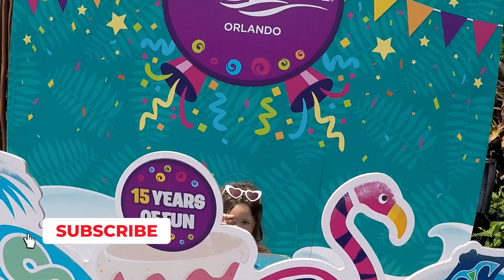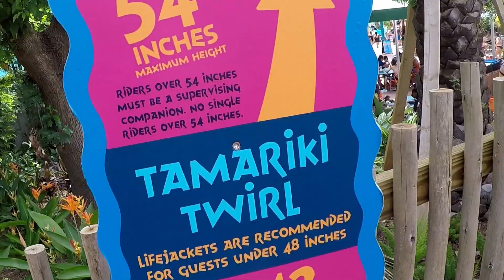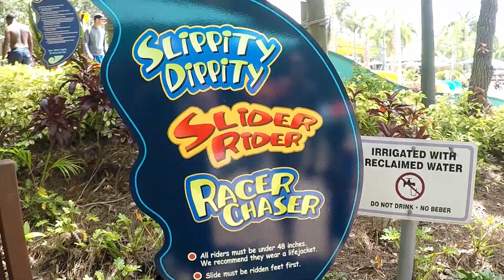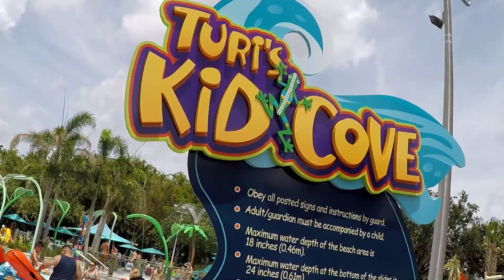Let's Ride Waterslides | Sea World Aquatica for Toddlers | Victoria Kids Show | 072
00:00 Sea World Aquatic for Toddlers
00:11 Aquatica Orlando
00:28 Mango Market
01:02 Victoria on Water Slides
01:02 Victoria rides the slides
03:03 Tamariki Swirl
03:44 Victoria went on a waterslide
04:06 Zippity Zappity
04:33 Slippity Dippity

Victoria sets off for another fun adventure at Sea World Aquatica for Toddlers. Victoria started off by telling her viewers that she was at the Aquatica. It is going to be a fun day with lots of splashing and wetness. It is obvious from Victoria's excitement and energy that she was thrilled to be there. She is very excited to enjoy the mind-blowing fun the day is going to bring her way.
Victoria passed the Mango Market as she headed to the water slides. I do not think she is interested in shopping today. She just wanted to get splashed.
At the water area, Victoria had fun on the slide, going up and down the waterslide. Victoria was biding her time; she wants to go on an air tube ride. Sounds so exciting!
Victoria stepped into the water body and had fun playing in the slide. She went around soaking up the scenery, enjoying the beauty of the environment and the coolness of the water. Victoria is always conscious of doing things the right way. She believes and adheres to having safe fun, so before she went playing in the water, she went and retrieved her goggles that she will use to play in the water and also for her air tube rides. She is going to have some fun on the air tube ride with her dad.
Next up, she went to the Tamariki Twirl to have some fun. When Victoria got on the ride with her dad, it was all the fun and excitement she imagined and lots more. She had a great time and was excited about her trip. She really enjoyed her day and the ride at Sea World Aquatica for Toddlers.

Aside from going out for fun activities with your toddlers, you can also engage them with coloring pages to develop their finger muscles and help strengthen them. That is why we are excited to inform you about Victoria's coloring page created especially for you!
FREE Victoria Print-at-Home Coloring Book Printed Victoria Coloring Book from Amazon ($4.99)